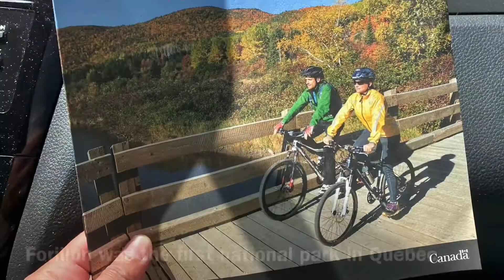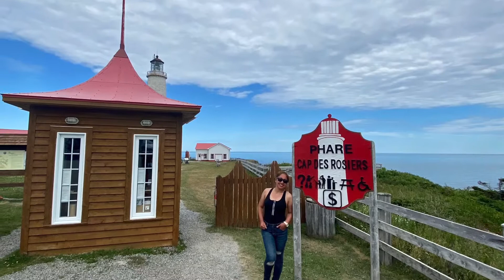Day hike at Mont saint Alban Forillon national park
It’s not your typical day hike
If you are going to Forillon National Park and you want to go to the top of Mount saint Alban you must bring your own water at least 1 litre.